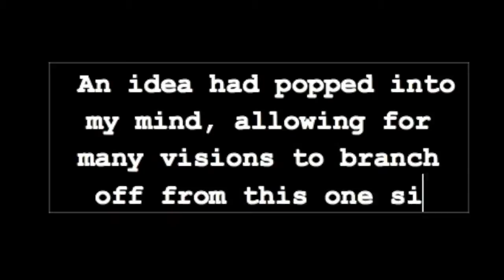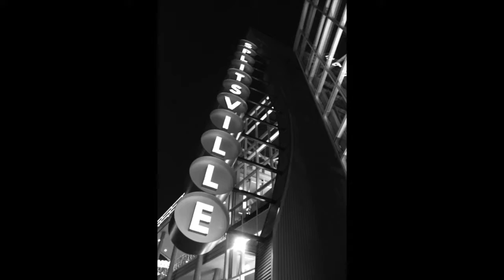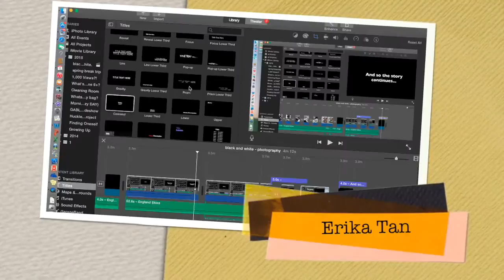i. experimenting with photography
✌ enjoy loves. x

⧑ FAQ ⧒
➳ Age
18

Nope :) all products/items that I talk about in these videos, I genuinely love and want to talk about.

☟ Main Channel ☟